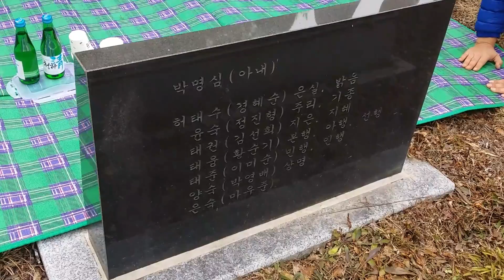20170301 아버지기일(허창도2001,0302졸)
가족모이기